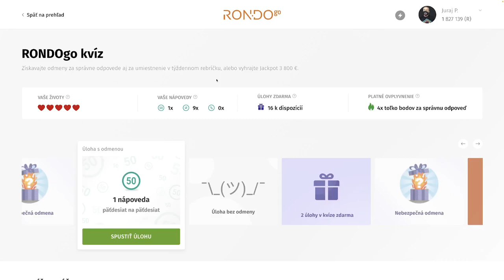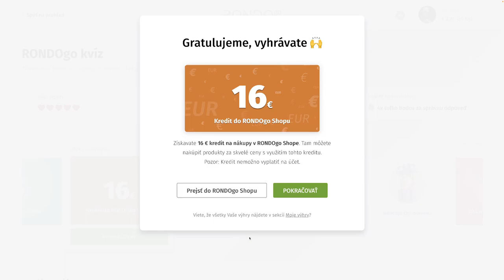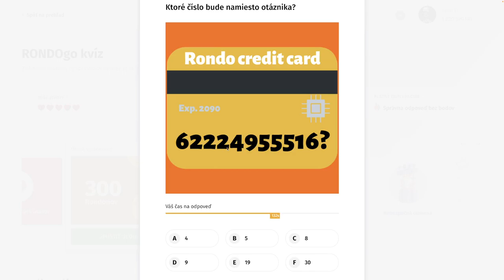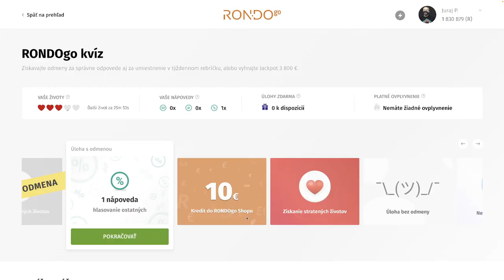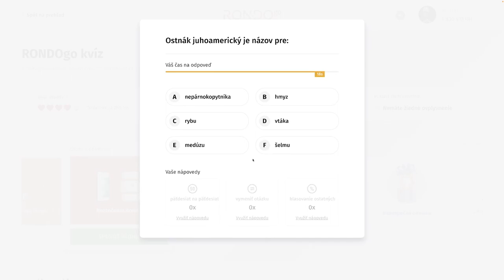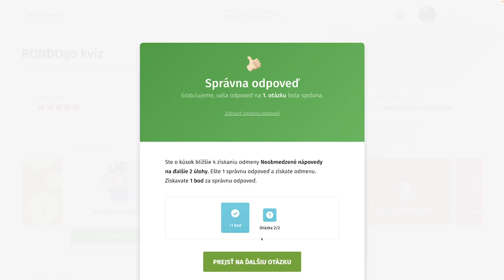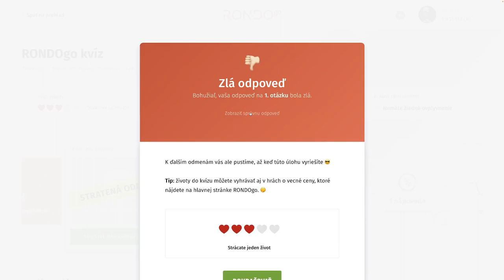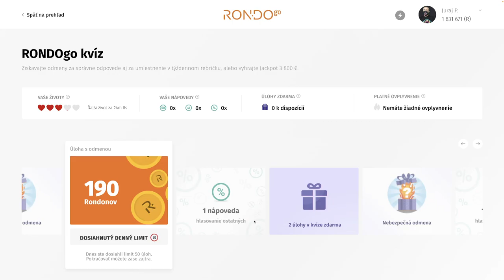RondoGO kvíz - CCCV